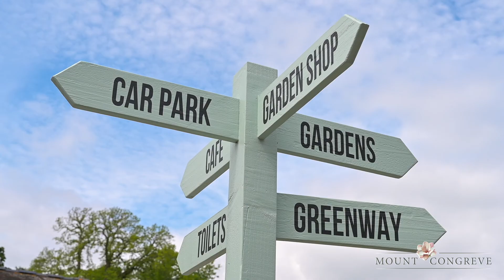Mount Congreve Gardens Ireland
The much-anticipated date for the re-opening of the spectacular Mount Congreve Gardens can now be unveiled as June 9th 2020.
The gardens will open six days per week from 10 am to 5.30 pm with last entry at 4 pm from Tuesday to Sunday inclusive with Thursday dedicated to those who are cocooning only. In order to ensure the safety of all staff members and the health and safety of visitors, ALL visitors must pre-book a ticket to access the gardens in advance as a limited number of tickets will be available for each day.